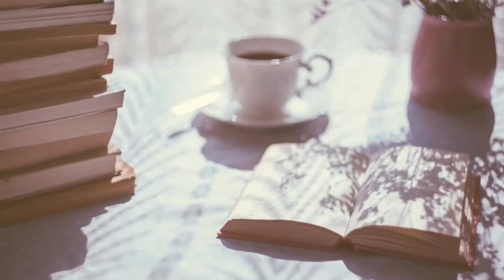HOW TO WIN NANOWRIMO! *2018 Edition*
Hey! Happy NaNoWriMo 2018! We got this! And here are some tips and tricks I've gathered over the years to help you smash this year's nano out of the park! WE GOT THIS!

xoxo

|| ABOUT ME ||